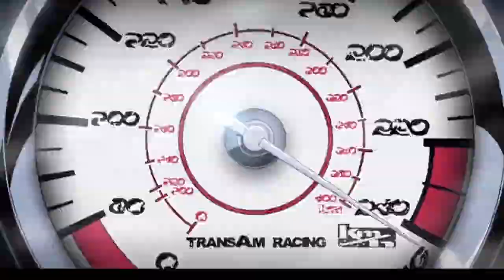Redline AMV (Headrush - Zebrahead)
I DO NOT OWN THE ANIMATION NOR THE MUSIC
Song: Headrush- Zebrahead
Anime: Redline